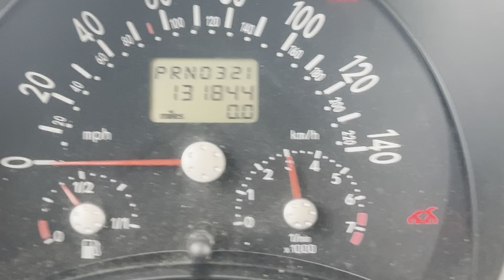VW 2.0 AEG Engine Start Video 1998 New Beetle